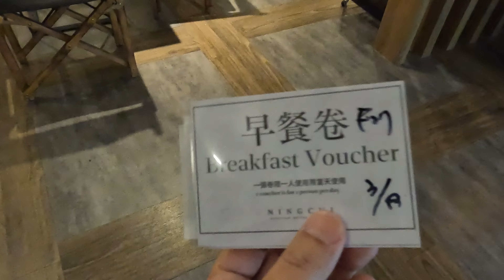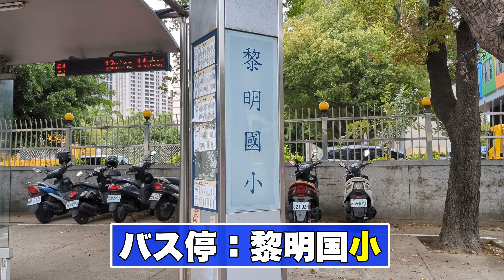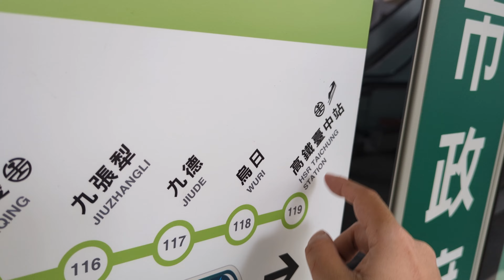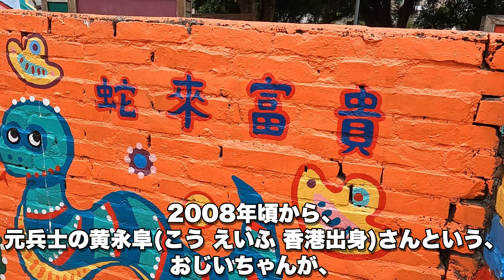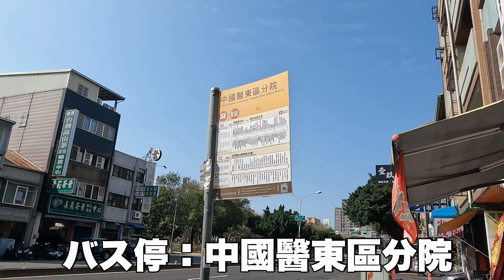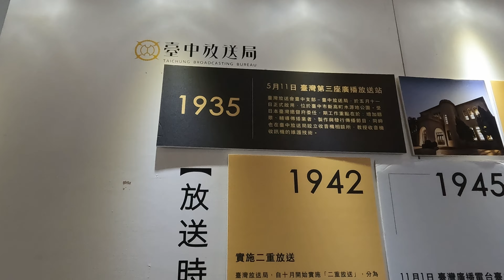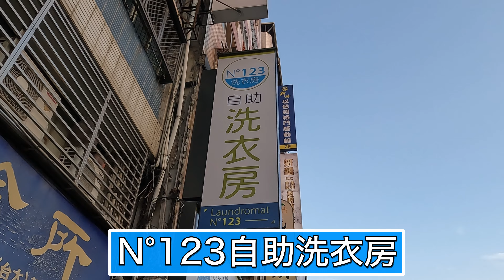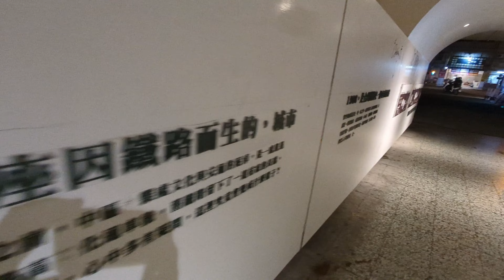【2024年 台湾旅行】- DAY05 都会度満点の台中を観光！台中国家歌劇院や彩虹眷村(レインボー ビラージュ)や色々な場所を観光したよ。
2024年3月15日から11泊12日で台湾へ旅行に行ってきました。
1年ぶりの海外旅行です。

この動画は旅の5日目。
台湾第二の都市、台中市内を観光した様子をお届けします。

相変わらず程良いポンコツぶりを発揮しておりますので、
ご了承ください（笑）

また、この日の台中は天候が不安定で風が強かったです。
なので、所々、風の音で音声が聞き取りずらい箇所もあるので、
その点ご了承ください。

とにかく、失敗やプチトラブルはありましたが、
楽しい1日でした。

台鉄新烏日駅のテロップを新鳥日駅と記載しておりますが、私の間違えです。
正しい漢字は鳥（とり）ではなく烏（カラス）となります。
申し訳ない。

・彩虹眷村(レインボー ビラージュ/レインボービレッジ)

・台鉄新烏日駅
（テロップで新鳥日駅と記載しておりますが、間違えです。申し訳ない。）

（Googleマップには場所表記がなかった為、大体の場所を記しています）

・小寶河南蔥花大餅を紹介している動画